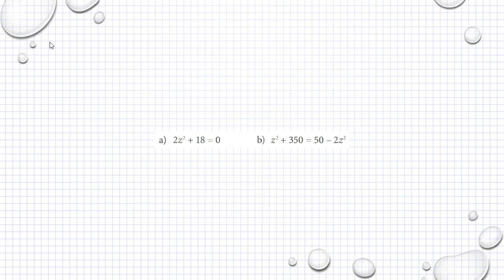M2a M2b Holmström Kapitel 1 Komplexa tal Ma 2b 1217